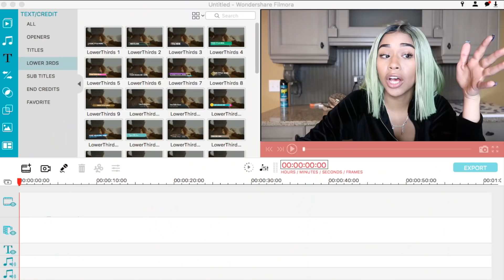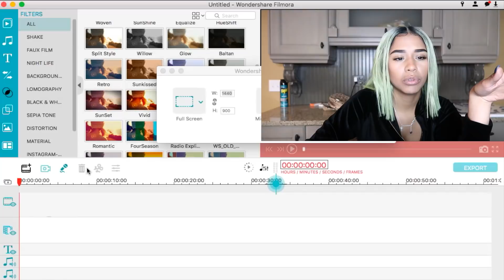Khalid - Better (Official Video)- REACTION